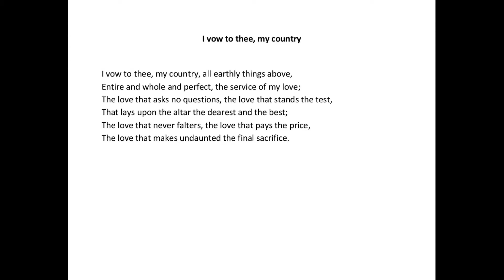I Vow to Thee My Country: Holst/Spring-Rice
The choir of St. Martin in the Fields Episcopal Church, Atlanta
Yvonne Toll, trumpet
Ingrid Siegert, organ